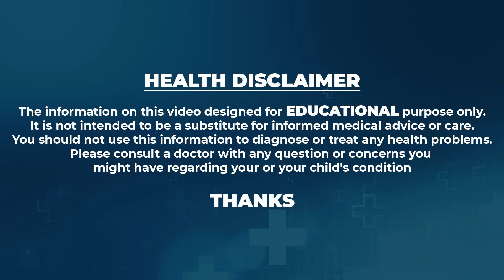Dr. Rama Naidu - Varicose Veins Symptoms, Causes & Treatment In Telugu | Avis Hospitals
Watch ►Dr. Rama Naidu - Varicose Veins Symptoms, Causes & Treatment In Telugu | Avis Hospitals